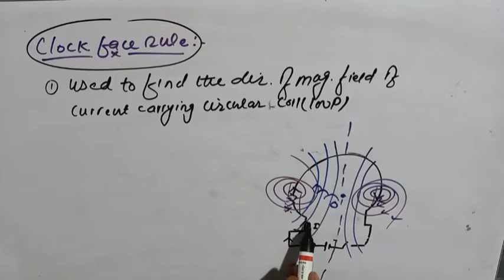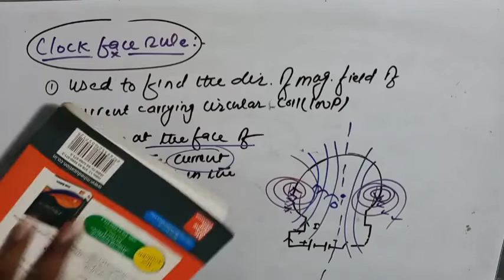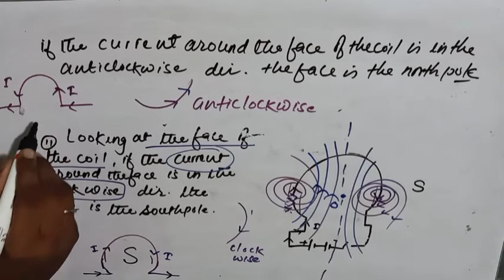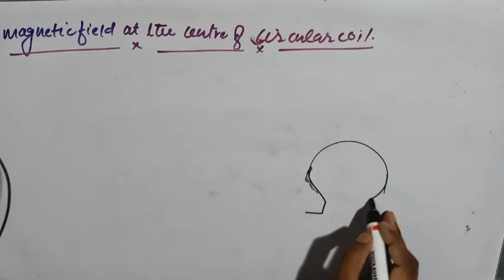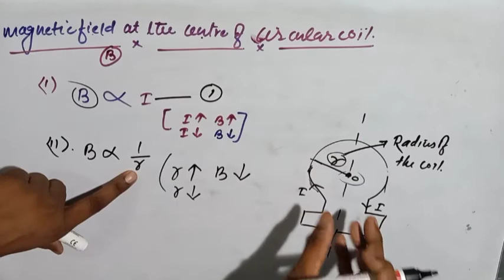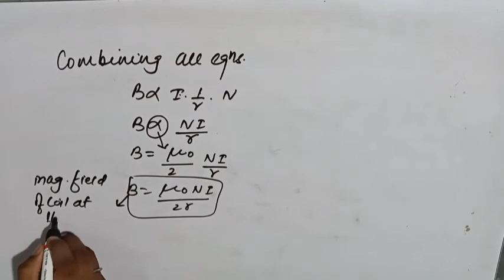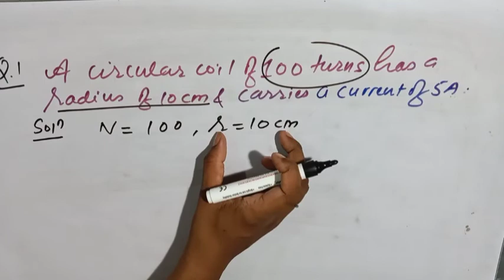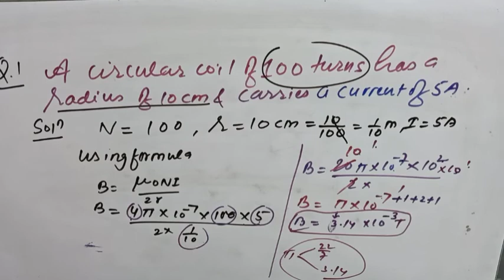Magnetic effect of electric current # L-6 C-10 # Cbse &Icse